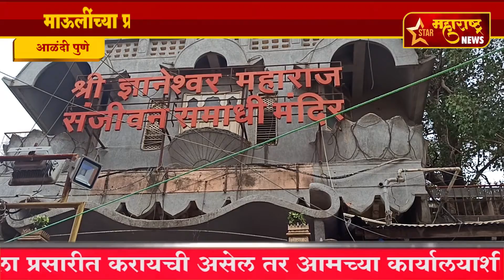आळंदी पुणे- माऊलींच्या प्रस्थानास गर्दी करू नये-विश्वस्त